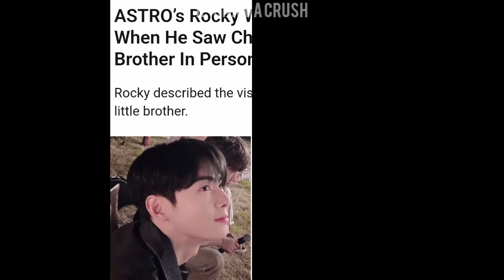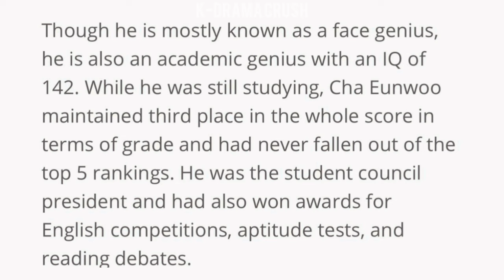Cha Eunwoo's brother goes viral, Impresses Netizens With His Visual & Academic Background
Although many K-drama and K-Pop fans don't deny that Cha Eunwoo's fame is for being a facial genius, it seems that his younger brother, Lee Dong Hwi, is just as handsome.
recently, the photos of a man alleged to be Cha Eun Woo's younger brother are going viral online on community sites. At first glance, the two supposed siblings have similar features, and their good looks are drawing attention.